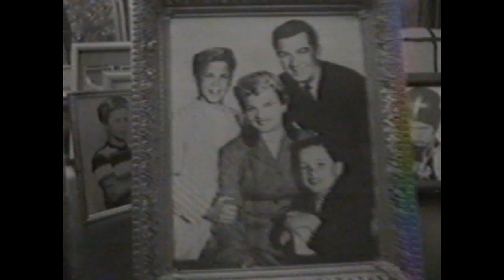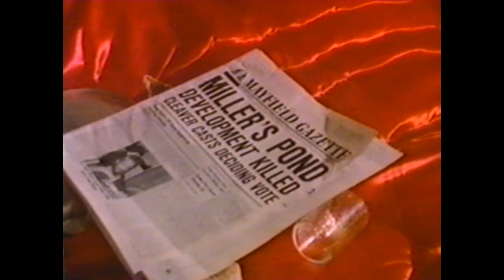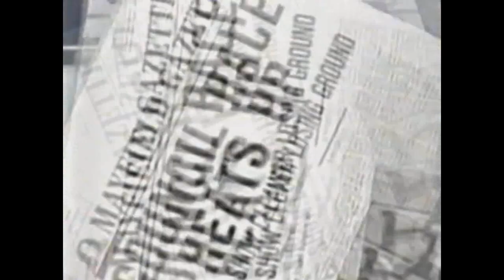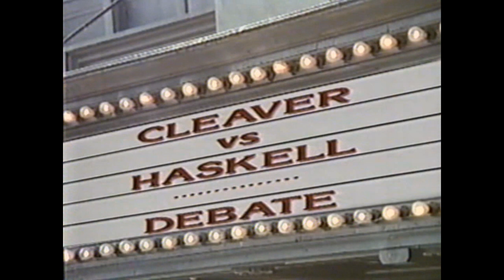New Lit Beaver Ep 35, election: Eddie vs June, 1986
Eddie Haskell (Ken Osmond) runs for Mayfield City Council against incumbent Councilwoman June Cleaver (Barbara Billingsley) when she tries to save Miller's Pond from being destroyed by developers in this 35th episode of the Leave it to Beaver revival series that debuted Nov. 3, 1986, the day before the national Congressional elections in the United States.

This episode called Perfect Candidate is the ninth under the new title of The New Leave it to Beaver on Superstation WTBS and featuring most of the original cast of Leave it to Beaver, including Jerry Mathers and Tony Dow - the first season of 26 commercial-free episodes when the series was called Still the Beaver was on The Disney Channel from November 1984 - December 1985.

These videos are taken from my Betamax VCR personal recordings of the show when it originally aired. You can find the original Still the Beaver CBS TV reunion movie and all 26 episodes of the 1984-85 Still the Beaver TV series here at my YouTube channel, as well as all prior to this from The New Leave it to Beaver, compilation videos, and more than a hundred other video clips of Leave it to Beaver cast members in other TV shows and movies...